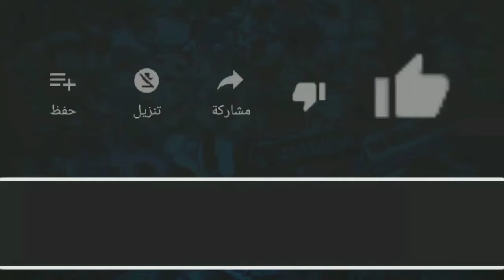فورتبايت ٣٣ / فورت بايت 33 / fortbyte 33